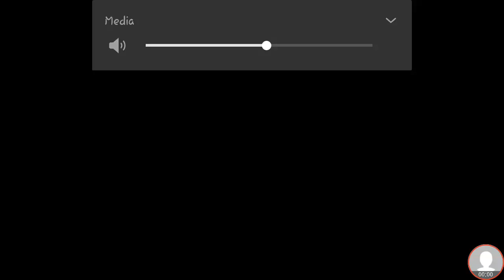Clash of clan what happen to clash of clan event time left end #2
Clash of Clans is a freemium mobile strategy video game developed and published by Finnish game developer Supercell.
 The game was released for iOS platforms on August 2, 2012, and on Google Play for Android on October 7, 2013.
Wikipedia
Initial release date: 2 August 2012
Developer: Supercell
Publisher: Supercell
Genre: Real-time strategy
Modes: Single-player video game, Multiplayer video game